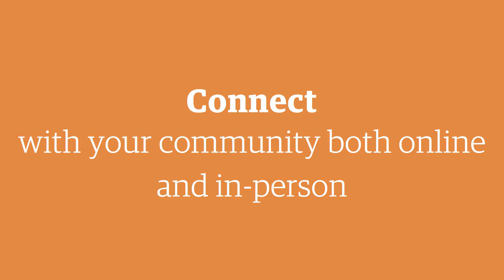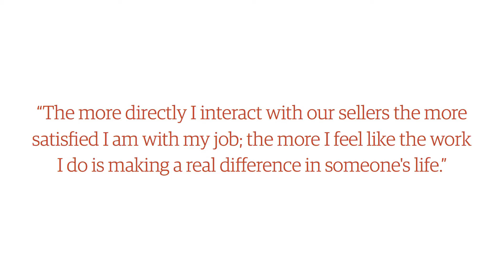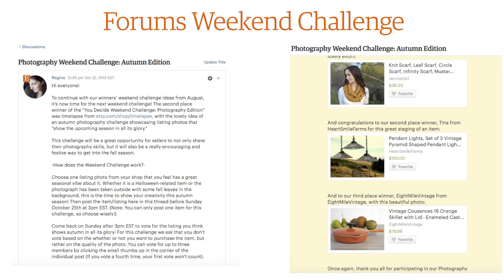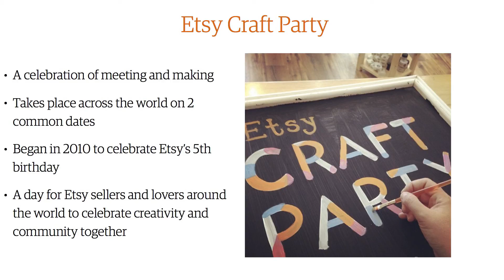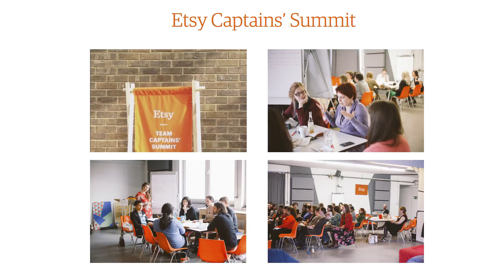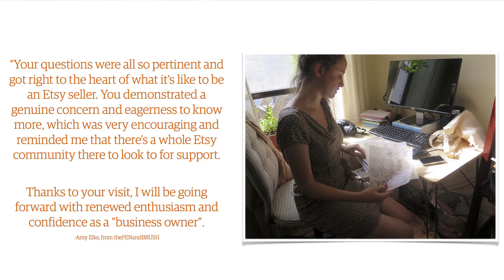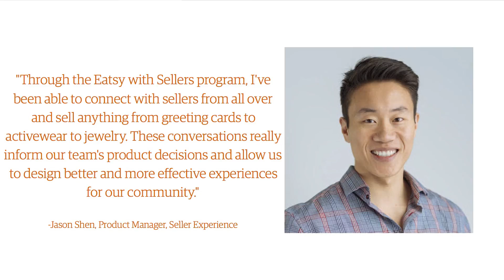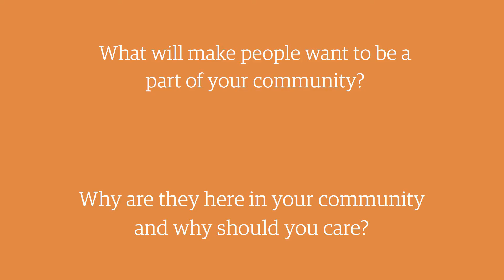Alexandra Sofen: The Power of Meaningful In-Person Community Connections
Whether you’re a new community builder
or trying to inject new life in an existing community, it can be tough to plan initiatives that spark engagement and vibrancy among your members. Many times, hearing from other practitioners how they invigorate their members with content and programming can spark all kinds of inspiration.
Alexandra Sofen, Forums Programming Manager at Etsy, broke down Etsy’s most creative community programs for the audience at CMX Summit. Her goal in taking the stage was to inspire community professionals to think outside the community programming box.
Etsy has existed since 2005 and has had an online forum for just as long. The platform has evolved and grown massively since then (they now engage over 1,600 members
every single day there), and it is due not only to Etsy’s business growth but also the Etsy Forums Team’s programming. Alexandra shared program such as Engagement Forum Threads, Weekend Challenges, Admin Q&As, and Fireside Chats, which they extend to their YouTube Channel.
Etsy also has a vibrant offline community, which they have fostered through a number of events that they plan regularly. These include Seller Studio Visits, Craft Parties, Etsy Captains’ Summits, and more.
Want to get inspired to build out your community’s content calendar and event programming? Watch Alexandra Sofen’s talk to start getting creative.